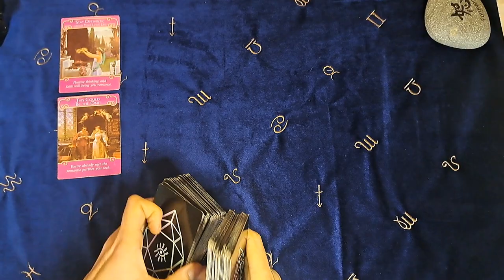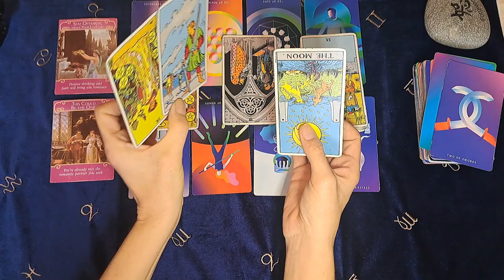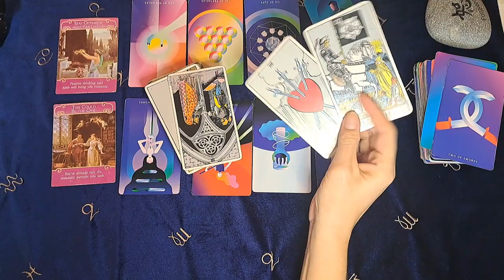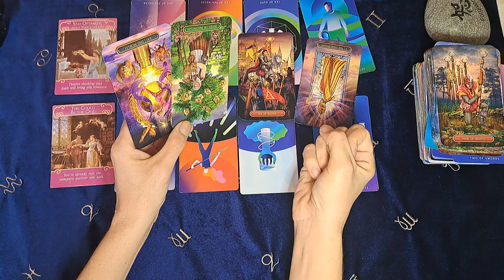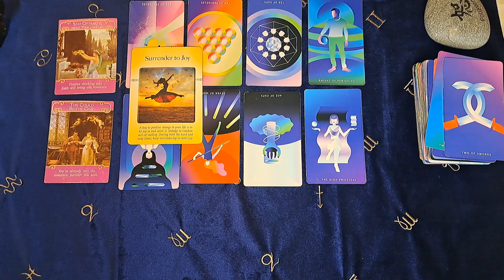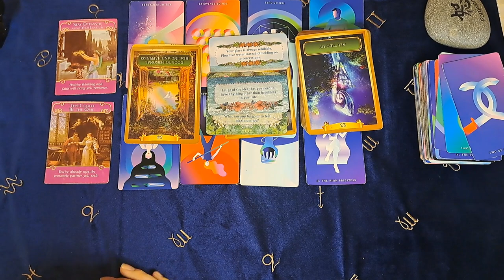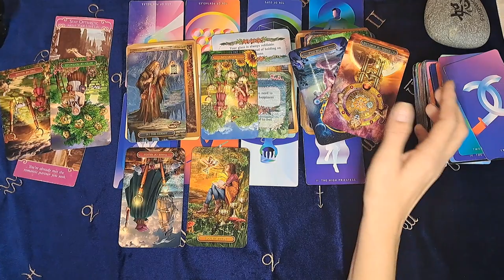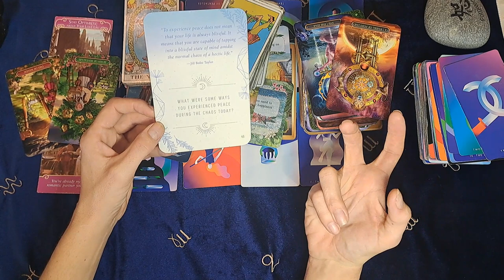SAGITTARIUS / DID YOU REALIZE YOU HAVE A SECRET ADMIRER IN YOUR MIDST?